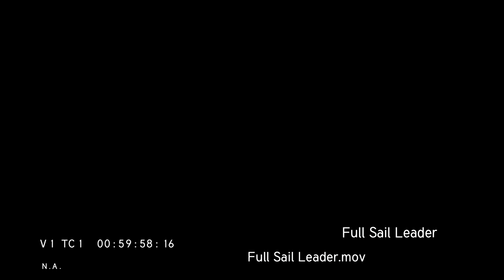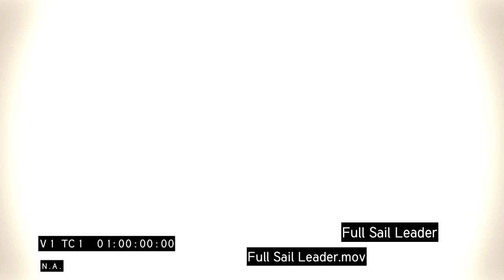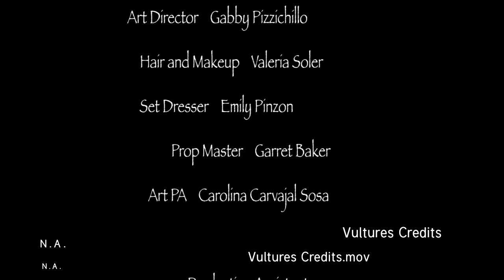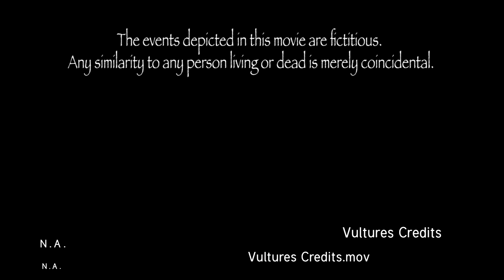VULTURES MEGGYES FinalCut